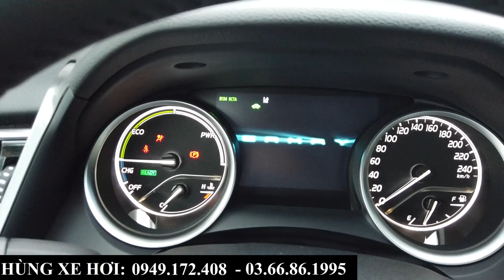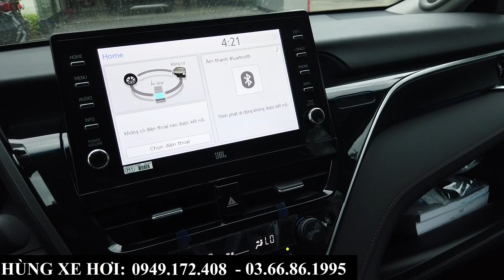Review Toyota Camry Hybrid 2023 Bản Full | Giảm Sâu, Tổng Lăn Bánh Tại Toyota Bắc Ninh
+ Hotline Tư Vấn: 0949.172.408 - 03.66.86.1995